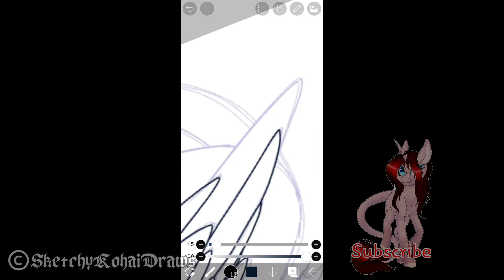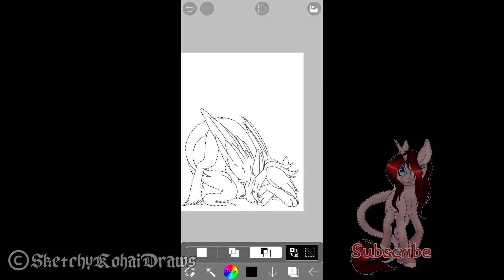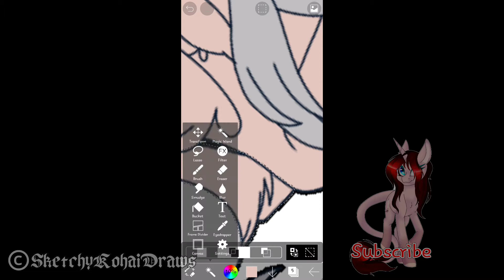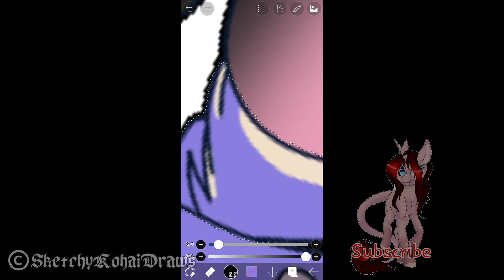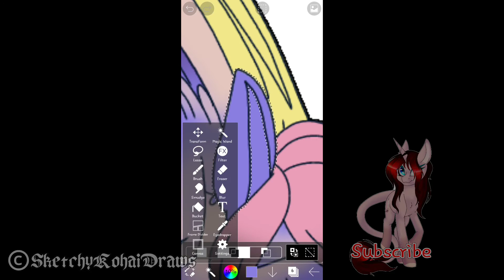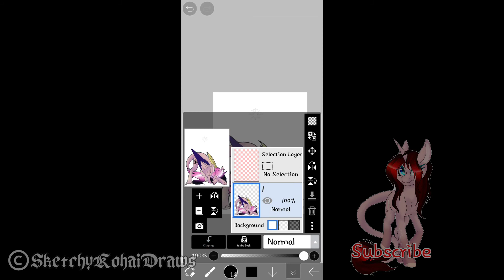[Next Gen Trade] Shy .:MLP Speedpaint:.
💜Open Me!!💜

I'm so happy she said yes ^^

Warning:
Give critic and you will be removed from my comments.
Thanks ^^

Info:

Character belongs to:
DinkyDooLove on DA

Art done in: IbisPaint X
Recording: DU Recorder
Edited: PowerDirector

Twtich: SketchyPone1997
Butlertale Tumblr: Butlertale
3rd Tumblr: askanyaudiamondanything

💜 Thanks for joining me, my students 💜